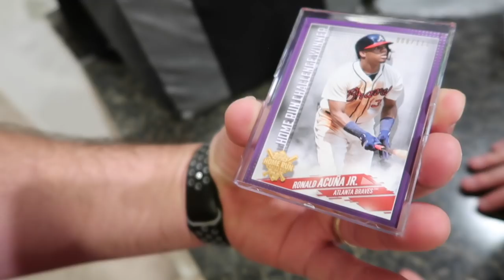Baseball Tournament Conclusion and Happy New Year!!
We finish up our Winter Nationals Baseball Tournament, Celebrate the New Year, Scrimmage an out of town team, and a special package arrives.

16772 W. Bell Rd, Ste 110-115